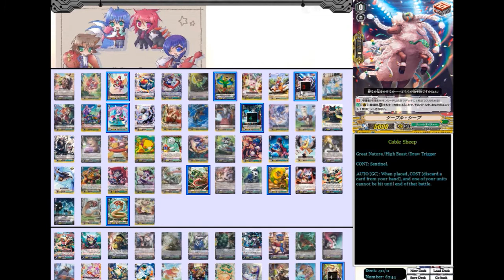Secret Meta [Hamsuke]